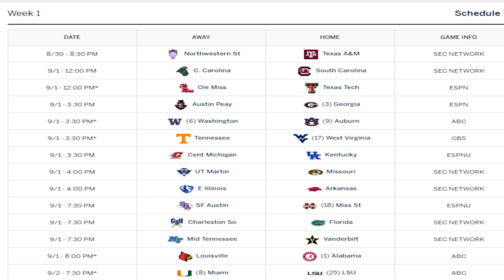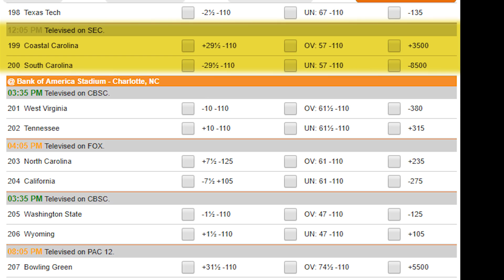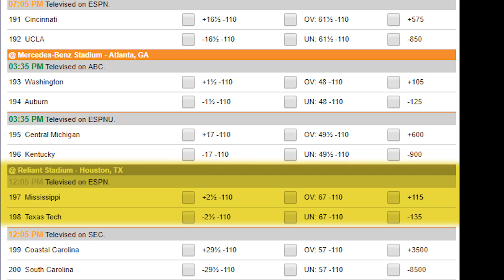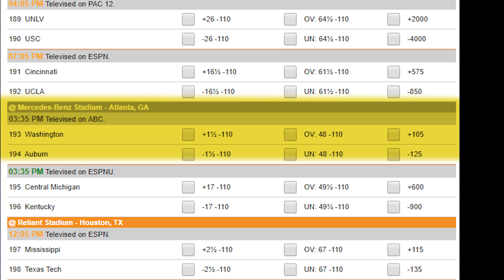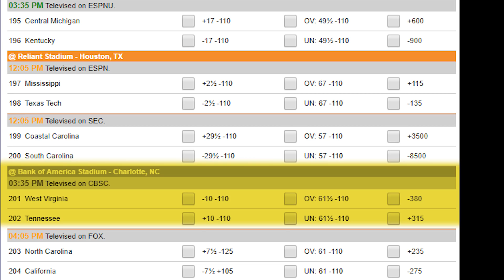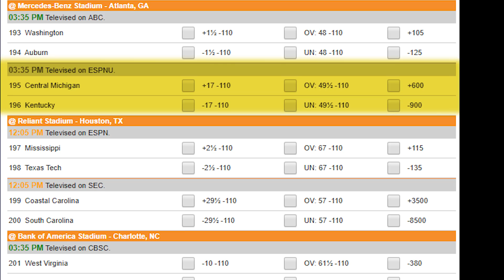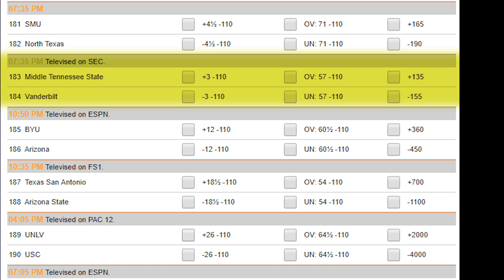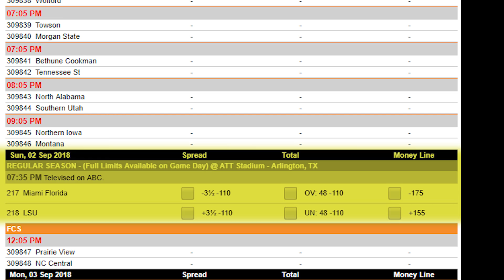AUBURN V WASHINGTON - TENNESSEE V WEST VIRGINIA - LSU V MIAMI - ALABAMA VS LOUISVILLE